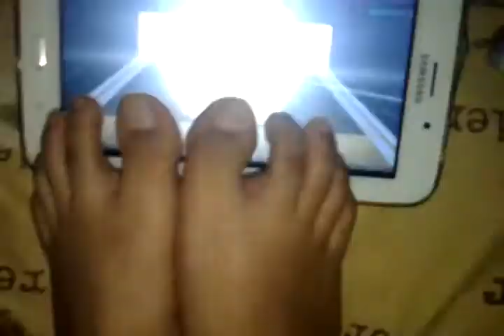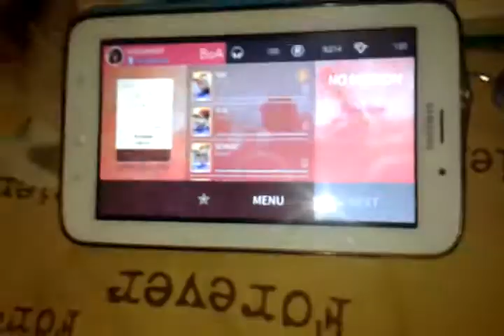HOW I PLAY SUPERSTARSMTOWN WITH TOE